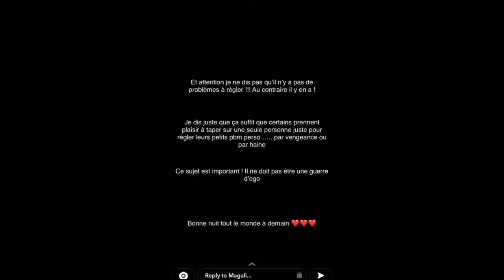MAGALIE BERDAH RÉAGIT AU LIVE DE BOOBA, ET TACLE FORT MOUNDIR!, ''DONNEUR DE LEÇON!''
Magalie réagit au live d'hier et tacle Moundir